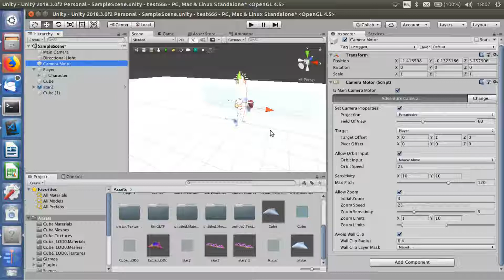catsoft wall clip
camera moving into wall on collision